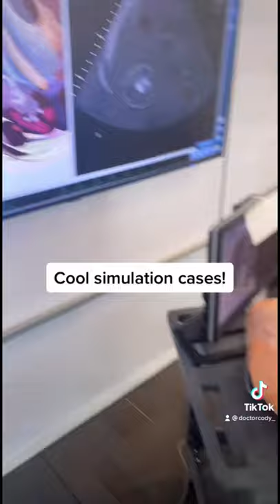Life as an Emergency Medicine RESIDENT!